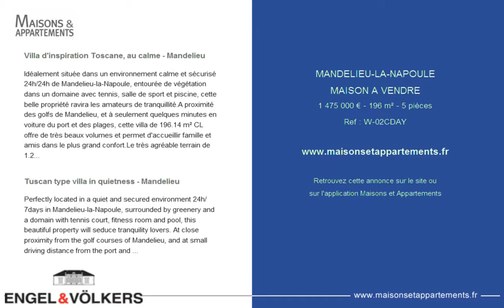MANDELIEU-LA-NAPOULE - MAISON A VENDRE - 1 475 000 € - 196 m² - 5 pièces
Référence : W-02CDAY

Villa d'inspiration Toscane, au calme - Mandelieu
Idéalement située dans un environnement calme et sécurisé 24h/24h de Mandelieu-la-Napoule, entourée de végétation dans un domaine avec tennis, salle de sport et piscine, cette belle propriété ravira les amateurs de tranquillité.A proximité des golfs de Mandelieu, et à seulement quelques minutes en voiture du port et des plages, cette villa de 196.14 m² CL offre de très beaux volumes et permet d'accueillir famille et amis dans le plus grand confort.Le très agréable terrain de 1.200 m² est agrémenté d'un jardin fleuri et d'une piscine.Offrant de belles prestations, cette villa est construite sur trois niveaux. Elle se compose d'un vaste salon avec poutres apparentes, d'une salle à manger indépendante, d'une cuisine entièrement équipée à l'italienne ainsi que de 3 chambres dont deux en suite, dont une chambre servant actuellement de bureau.De nombreux rangements sont à disposition, une buanderie et une cave secrète sont également à disposition.Un garage fermé pour deux voitures et deux motos vient compléter cette offre rare.Venez découvrir ce bien d'exception par vous-même.

Tuscan type villa in quietness - Mandelieu
Perfectly located in a quiet and secured environment 24h/ 7days in Mandelieu-la-Napoule, surrounded by greenery and a domain with tennis court, fitness room and pool, this beautiful property will seduce tranquility lovers. At close proximity from the golf courses of Mandelieu, and at small driving distance from the port and the beach, this villa of 196.14 sqm CL offers lofty volumes and offers the possibility to welcome family and friends in full comfort. The pleasant plot of 1 200 sqm is planted with a flowered garden and a swimming pool. Offering beautiful fittings, this villa is built on 3 levels. It consists of a large living room with beams. An independent dining room, an Italian style equipped kitchen and also 3 bedrooms including 2 en-suites: one of these bedrooms is used as a study. A closed garage for up to 2 cars and 2 motorbikes completes this rare offer. Please come and discover this property by yourself.

Cette annonce vous est proposée par l'agence ENGEL ET VOLKERS